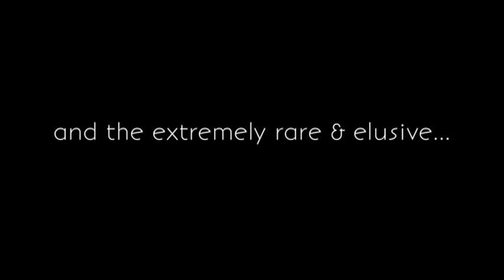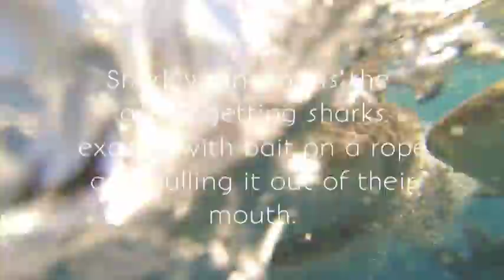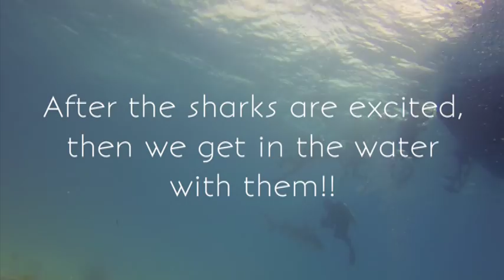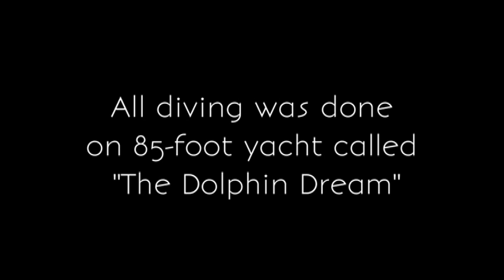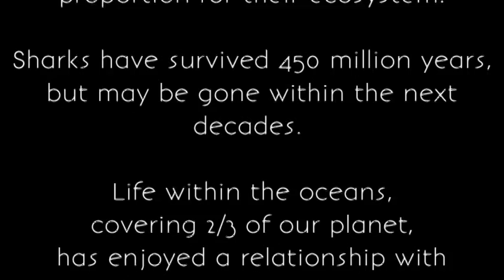Tiger Beach, Bahamas Shark Dive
This is a video from March 2013 from an 85-foot live aboard called the Dolphin Dream.  Captain Scott Smith knew the waters well and put us on dozens and dozens of sharks. We shared the ocean with Tiger Sharks, Hammerhead Sharks, Lemon Sharks, Reef Sharks, and Nurse Sharks.  This video quality is far from perfect, but it's mine, I had fun with putting it together, picking the music, and working with Creative Photo Video on the details.  Jason had the expertise of Final Cut and editing skills that put this together.

We were northwest of Grand Bahamas and the water was lovely!! The dive operator was Gregory Sweeney and knew how to brief us, keep us safe, and how to get the most out of our camera gear. Gregory is a professional photographer who has been doing pics for NAT GEO for many years. I shot this with the Black Edition GoPro Hero3. Never once did I feel threatened by these magnificent creatures!! Such a rush. I'm going back next year!! All diving was cage-free and the sharks come right up to us!!